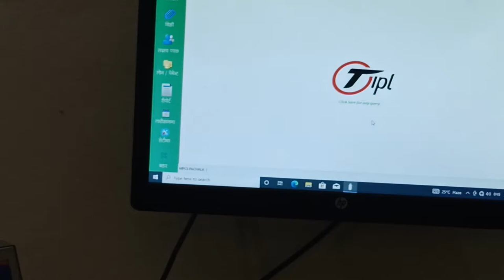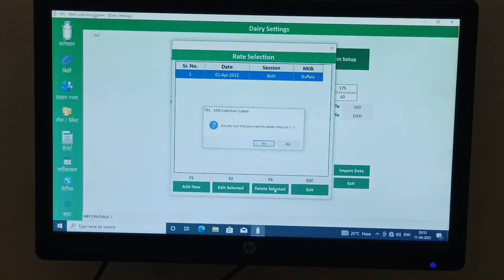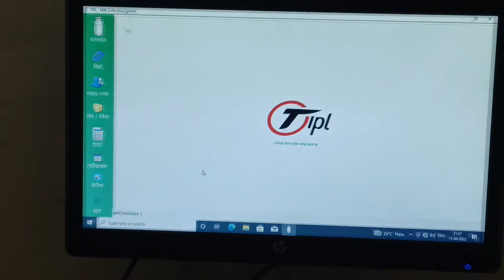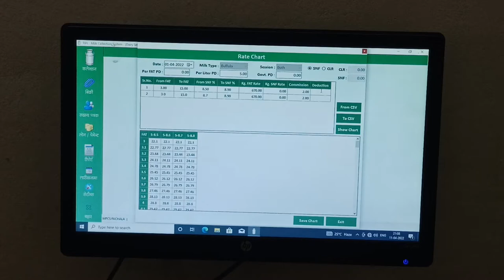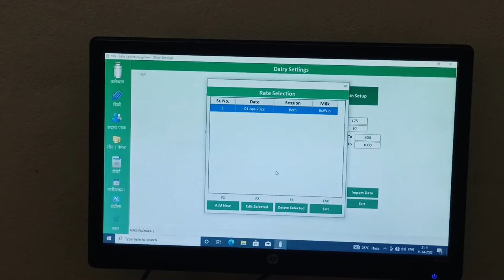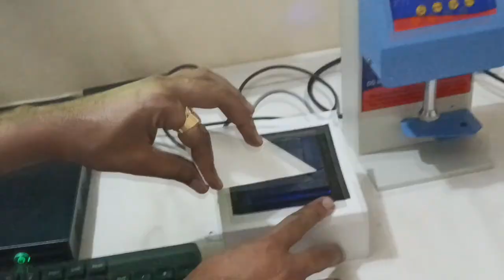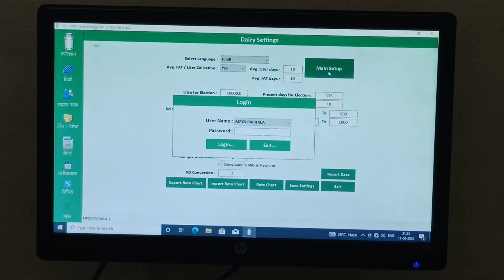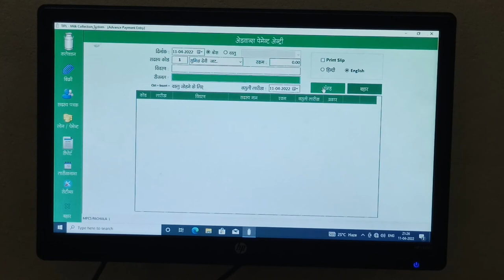Milk Collection Software , Milk software , RMRD software , BMC software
TANVI INSTRUMENT PRIVATE LTD IS MANUFACTURING AND SUPPLYING MILK  COLLECTION SOFTWARE  IN ALL OVER INDIA .ITS VERY EASY FOR OPERATE    .